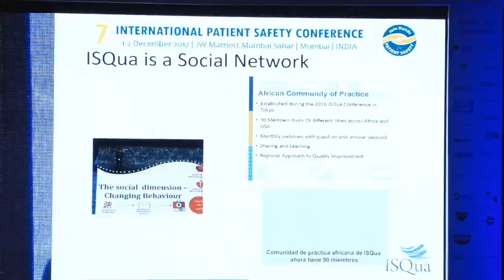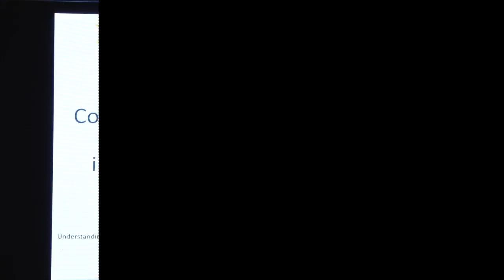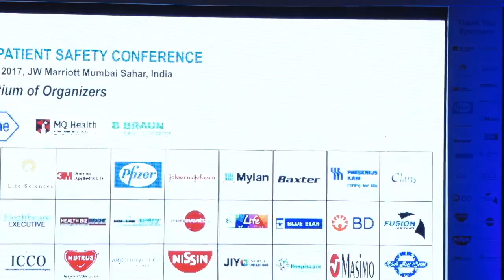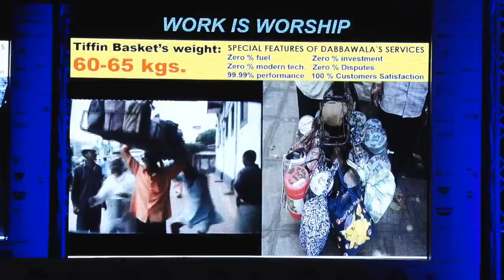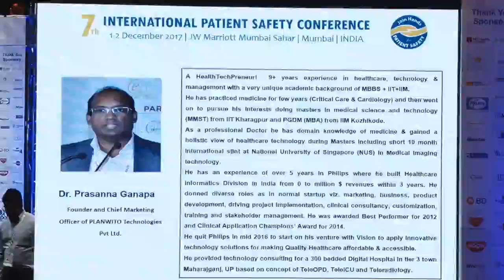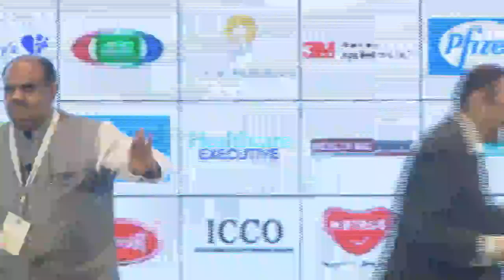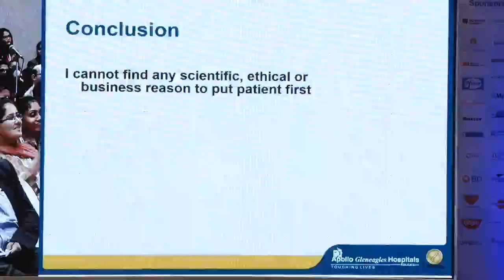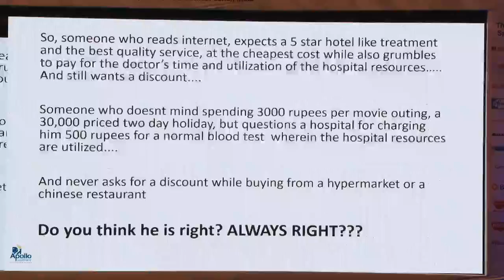7th INTERNATIONAL PATIENT SAFETY CONFERENCE 2017 (DAY 2)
Hospitals are scary places to be in. Volumes of investigations, life saving and life threatening medications, life support devices, complex diseases, delicate interventional procedures and marathon surgeries – an error can be disastrous. Yet research shows that medical errors happen frequently. The International Congress on Patient Safety addresses this concern and is a collaborative effort by all stakeholders to share their experiences in patient safety and contribute with their knowledge, innovations and best practices.

The 7th International Conference on Patient Safety shall focus on the twin areas:

Defining a strategy for patient safety improvement.
Imparting technical knowledge on various patient safety areas.